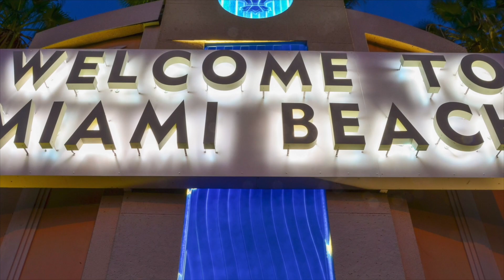Hollywood Beach Sizzling Hot